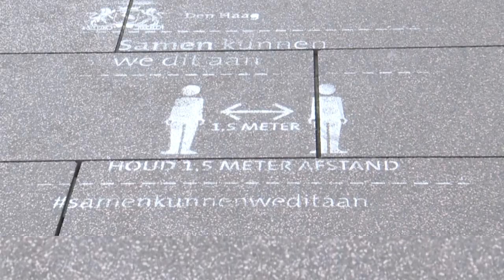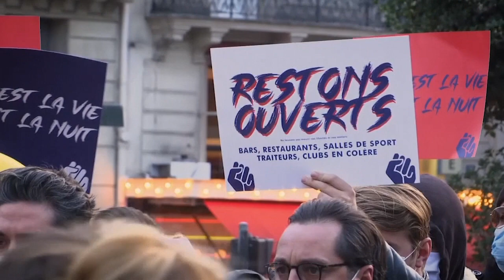COVID-19: Επανέρχονται τα μερικά lockdown στην Ευρώπη - Ραγδαία η αύξηση των κρουσμάτων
Στα 38,361,289 είναι τα κρούσματα κορωνοϊού διεθνώς σύμφωνα με την τελευταία καταμέτρηση του Worldometer.